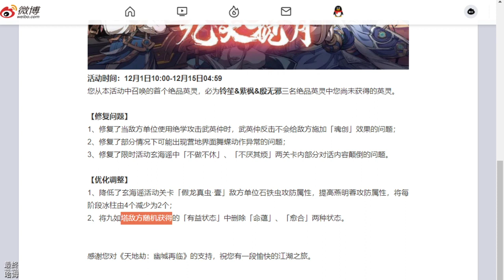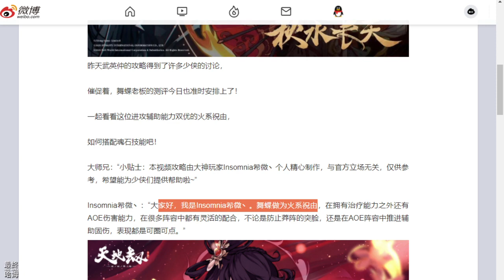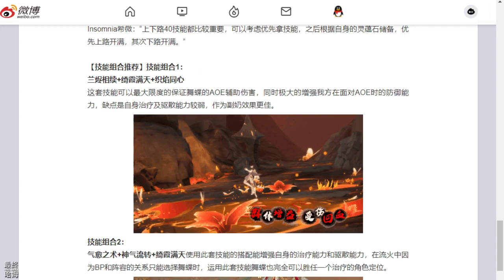《天地劫》 # 282 陸服1201更新 限定召喚九天攬月 開啟 | 舞蝶技能魂石搭配評測 | 幽城幻劍錄-第七章 歸真7-4、歸真7-5、歸真7-6 | 漫漫長路 尉遲良 突破六星 戰力 5900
00:00 片頭
00:16 陸服1201更新 限定召喚九天攬月
01:19 舞蝶技能魂石搭配評測
02:14 幽城幻劍錄-第七章 歸真難度
03:53 7-4 佛窟密室
08:43 7-5 雷煌電剎
11:09 7-6 河州地窖
18:52 尉遲良 突破六星
闊別20年，《天地劫》手遊正式登場。繼《夢幻模擬戰》後又一力作，以全新的技術重新演繹中文RPG歷史上的神作，為俠士完整呈現《天地劫》大世界！手遊收錄原作三部曲經典名場景的同時，還將帶來全新創作的故事新篇章。

曾被譽為國產武俠巔峰的名作，系列首款手遊登場！
原作中未完待續的情節也將在手遊中補完。

★★★★哈姆の遊戲短評★★★★
【陸服1201更新 限定召喚九天攬月 開啟】

1.限時精選「九天攬月」：您從本活動中召喚的首個絕品英靈，必為鈴笙&紫楓&殷無邪三名絕品英靈中您尚未獲得的英靈。
2.修復問題
3.優化調整

舞蝶
■ 司職祝由
■ 屬性歸炎
天賦【涅火繁花】，(英靈星級3/4/5/6)

戰鬥開始時，自身攜帶4層「花火」狀態。對友方目標釋放技能後，為其施加「涅槃」狀態，持續2回合。

「花火」：每層提高3%/4%/5%/6%法攻。主動釋放技能後，減少一層「花火」。行動結束時，如果未釋放技能，增加一層「花火」。每當有敵方單位死亡後，刷新至最大層數。 （上限4層）（不可驅散，不可偷取）

「涅槃」：「對戰前」恢復氣血（恢復量為施術者0.3/0.35/0.4/0.5倍法攻）
（天賦效果隨星級提升而提升）

其餘祥情可以看網址內容。

【幽城幻劍錄-第七章 歸真難度】
1.本期演示幽城幻劍錄-第七章 歸真難度 7-4、7-5、7-6 3成就通關打法。

2. [03:53] 7-4 佛窟密室

3. [08:43] 7-5 雷煌電剎

4. [11:09] 7-6 河州地窖

【主角三人升至 6 星】
1.將尉遲良、依依、虞兮升至 6 星變為絕品英靈。

2.阿良戰力變成 5900 以上，為我目前最高戰力的角色。